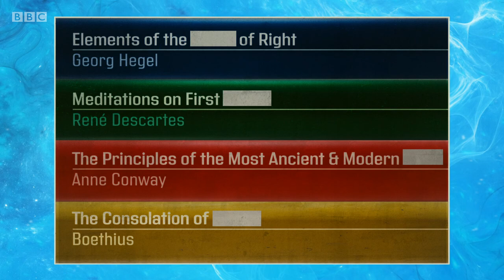University Challenge: Merton College-Oxford v Wolfson College-Cambridge. 20/21. E10. 14 Sep 20.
Merton College, Oxford plays Wolfson College, Cambridge. 14 Sep 2020